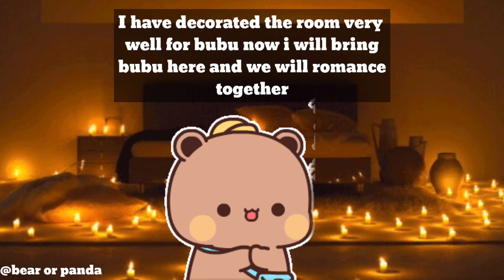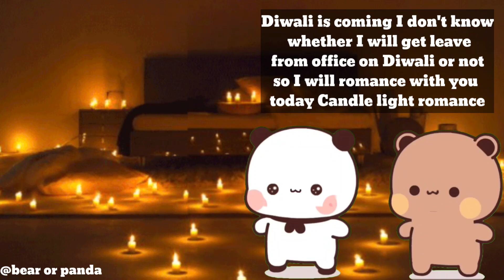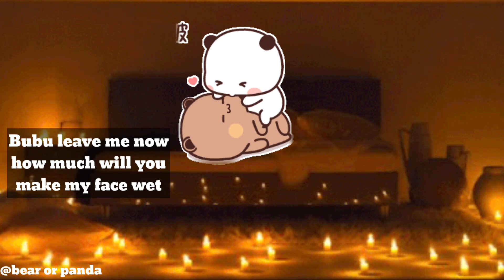Bubu dudu doing candle light romance 🕯️😚l bubu dudu l peach goma l milk mocha bear l panda bear l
Please guys support me 🥺 that I can make more interesting videos 🤩😁